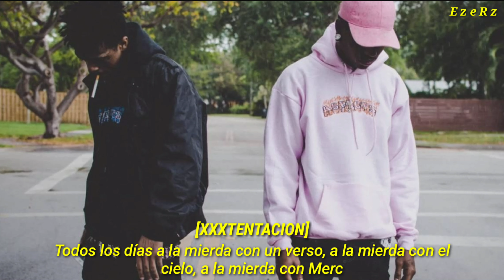XXXTENTACION & Ski Mask The Slump God - FUXK [sub. español]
**I don't receive any kind of budget with this video**

  **No recibo ningún tipo de ganancia con este video**